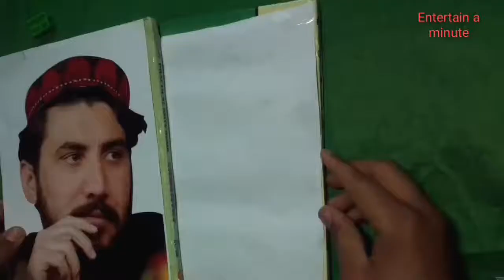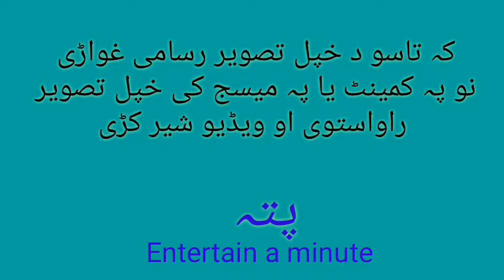Manzoor Pashteen Shaheri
Manzoor Pashteen